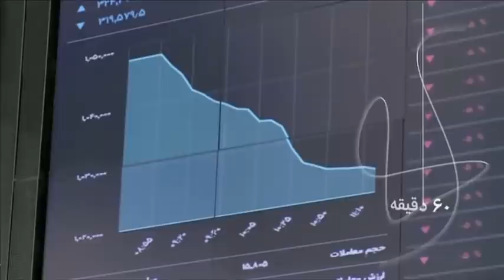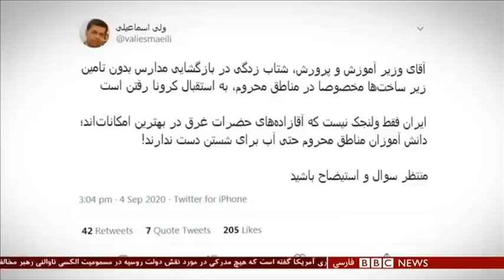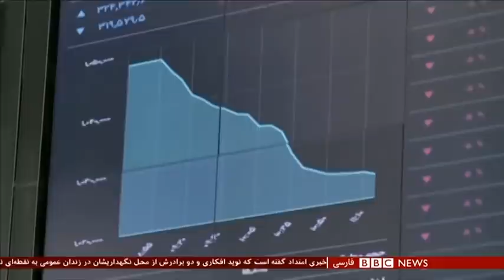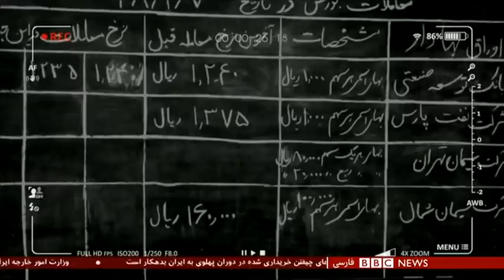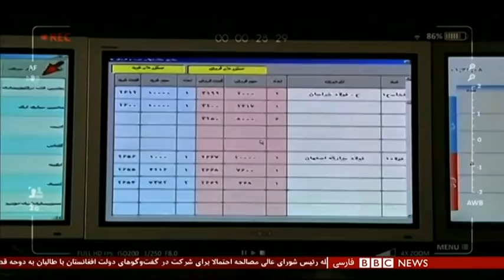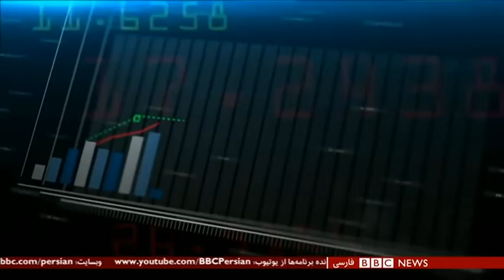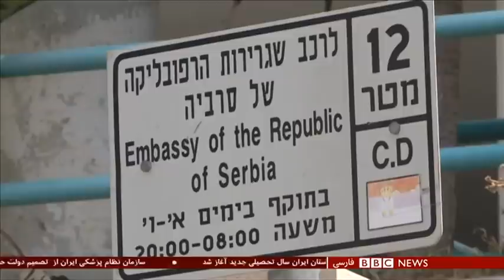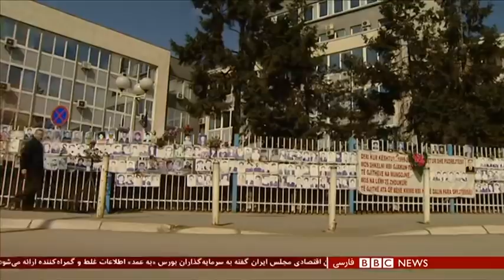دانش آموزان حاضر، روحانی غایب؛ سال تحصیلی جدید در سایه کرونا - شصت دقیقه ۱۵ شهریور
در ایران سال تحصیلی جدید امروز در حالی آغاز شد که دولت به علت تصمیم به برگزاری کلاس‌ها به صورت حضوری، با انتقادهای شدیدی روبه رو است. حسن روحانی گفته تعطیل ماندن مدارس 'خواسته دشمنان' است. همزمان به تصمیم ستاد کرونا در استان اصفهان مدارس در چهار شهرستان اصفهان، خمینی شهر، فلاورجان و نجف آباد، با یک هفته تاخیر آغاز می‌شود. در همین حال وزارت بهداشت ایران از مرگ ۱۱۰ بیمار مبتلا به کرونا در شبانه روز گذشته خبر داده و گفته نزدیک به ۱۹۰۰ بیمار هم شناسایی شده‌اند.